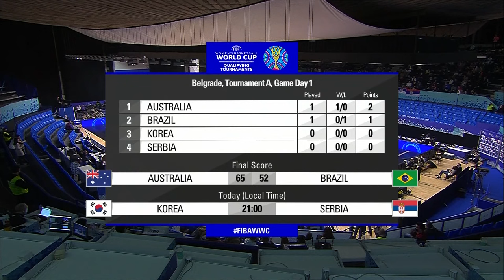Korea v Serbia - Full Game | FIBA Women's Basketball World Cup Qualifiers 2022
Watch the Group Phase game between Korea and Serbia at the FIBA Women's Basketball World Cup Qualifying Tournaments Belgrade, Serbia 2022.